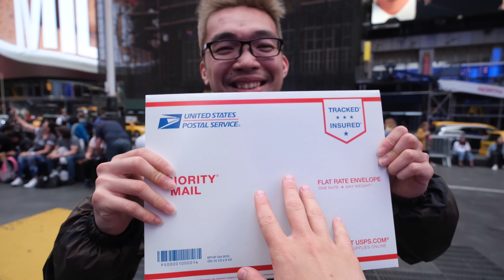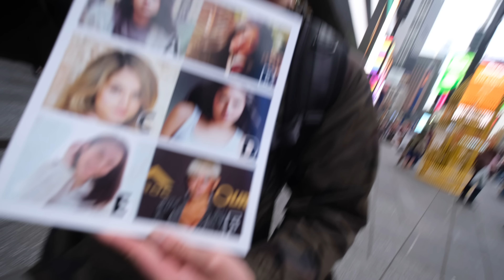Americans Pick the Most Beautiful Indonesian Celebrity?!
We asked a bunch of American strangers in NYC's Times Square to pick the most beautiful female Indonesian celebrity, from choices that included Maudy Ayunda, Isyana Sarasvati, Cinta Laura Kiehl, Pevita Pearce, Chelsea Islan, and Agnez Mo! Next time handsome male celebs!!!